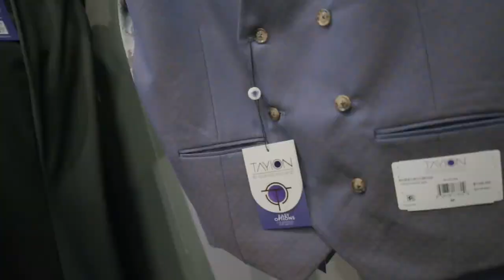Tayion Collection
Living808